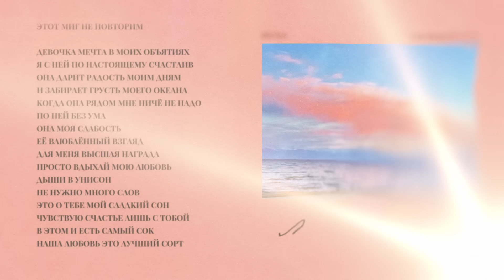ILUXA, Ulukmanapo - Музыка Любви (Lyric Video)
Любовь моя я по уши влюблён в тебя
Тебя любит лишь один
Этот миг не повторим

Ты причина моей улыбки
Ты причина мыслей снов
Тебя люблю я очень очень
И здесь не нужно лишних слов
К тебе душа моя стремится
С тобой лишь быть всегда хочу
И без тебя ночами не спится
С тобой хочу создать семью

Девочка мечта в моих объятиях
Я с ней по настоящему счастлив
Она дарит радость моим дням
И забирает грусть моего океана
Когда она рядом мне ничё не надо
По ней без ума
Она моя слабость
Её влюблённый взгляд
Для меня высшая награда
Просто вдыхай мою любовь
Дыши в унисон
Не нужно много слов
Это о тебе мой сладкий сон
Чувствую счастье лишь с тобой
В этом и есть самый сок
Наша любовь это лучший сорт